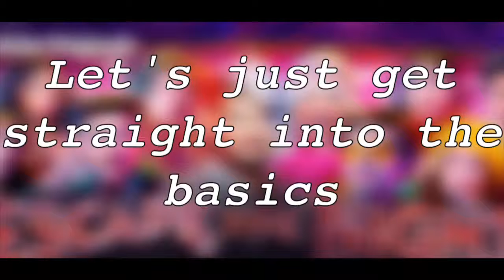My Death Order For Escape The Night Season 1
RIP Sierra